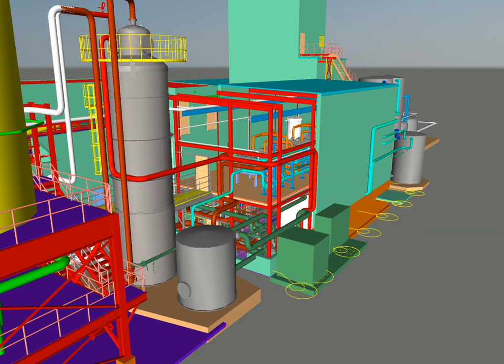Michigan Sugar Company Juice Softing System